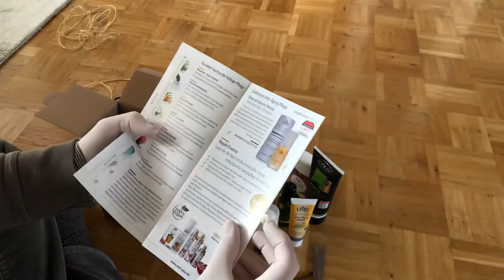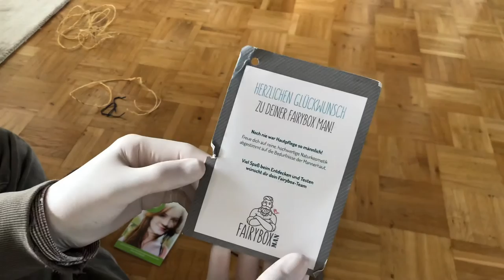Fairybox Man Unboxing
I won a Fairybox Man on Hannas Instagram account.
This is me unboxing it.
This is my first beautybox, so please bear with me.
All the products in the box are vegan.
This is Werbung (unpayed) because I name the products. Think for yourself if you buy them.